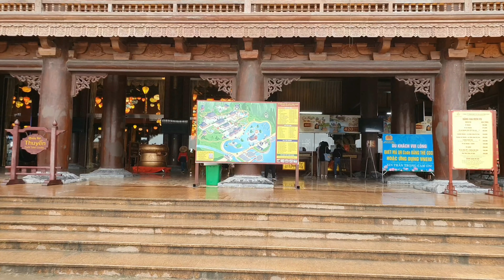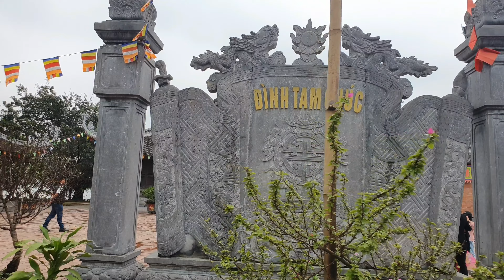Du Xuân Chùa Tam Chúc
Chùa Tam Chúc – Hà Nam nằm ở thị trấn Ba Sao, huyện Kim Bảng, tỉnh Hà Nam, cách thành phố Hà Nội khoảng 70km, cách chùa Bái Đính (Ninh Bình) khoảng 30km, cách chùa Hương (Hà Nội) khoảng 4,5km, được xem như là ngôi chùa lớn nhất thế giới tính đến hiện tại, nằm trong quần thể khu du lịch Tam Chúc thơ mộng, trữ tình.
Chùa Tam Chúc thờ các vị Sư Tổ Đạt Ma, thiền sư Nguyễn Minh Không, thiền sư Khuông Việt, hòa thượng Thích Thanh Tứ, thiền sư Đỗ Pháp Thuận… là các vị quốc sư có công phát triển Phật giáo Việt Nam.
Quang cảnh chùa Tam Chúc khá rộng và nhiều cảnh đẹp hấp dẫn, để tham gia tour du lịch chùa Tam Chúc Hà Nam, trải nghiệm trọn vẹn, bạn nên thuê khách sạn lưu trú, đặc biệt còn có thể chiêm ngưỡng khung cảnh chùa Tam Chúc về đêm vô cùng yên bình, thanh tịnh
✅️Sửa Xe Thanh Hóa là kênh YouTube của Trung Tâm Sửa Xe Tay Ga Kiên Tú. Là kênh YouTube tổng hợp về các hoạt động văn hóa du lịch , âm nhạc và cuộc sống xã hội của đất nước còn người Việt Nam
✅️Dịch vụ chuyên sửa chữa bảo dưỡng  chăm sóc và cứu hộ xe máy tại Thanh Hóa.
✅️Chúng tôi chuyên làm tiết kiệm nhiên liệu cho xe máy dùng chế hòa khí và sửa chữa nâng cấp phần mềm cho các dòng xe Fi .
Và các Dịch vụ khác liên quan đến ngành nghề xe máy.
✅️Kết nối với chúng tôi SuaXeThanhHoa, @suaxethanhhoa
Trung Tâm Sửa Xe Tay Ga Kiên Tú,
w.w.w.suaxethanhhoa.com.

✅️Thanh Hoa Car Repair is the YouTube channel of Kien Tu Scooter Repair Center.
Specializing in motorcycle repair, maintenance, and rescue services in Thanh Hoa. ✅️We specialize in fuel-saving motorcycles using carburetors and repair and upgrade software for Fi models.
and other services related to the motorcycle industry.
Kien Tu Scooter Repair Center,